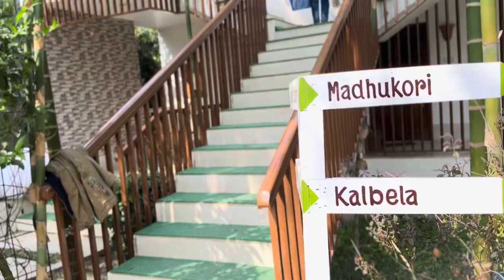Resort Survey 4